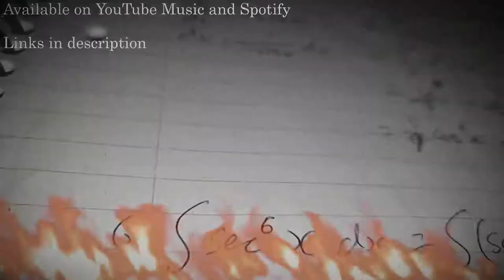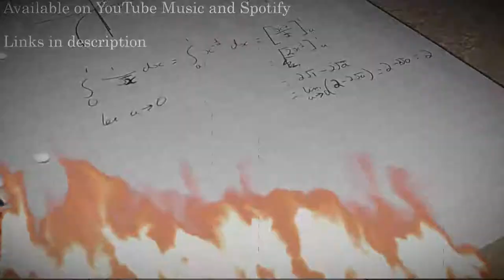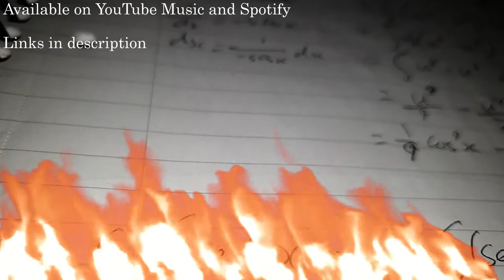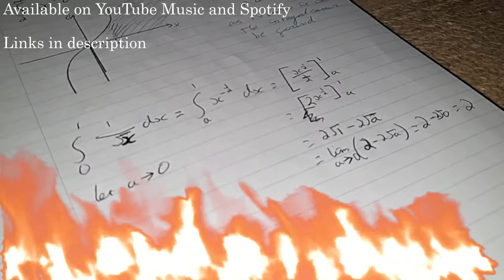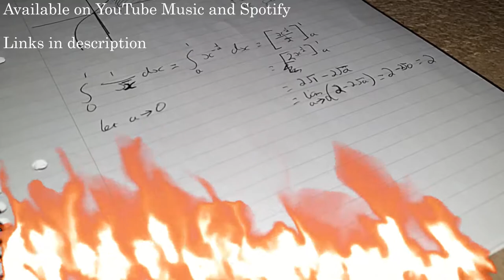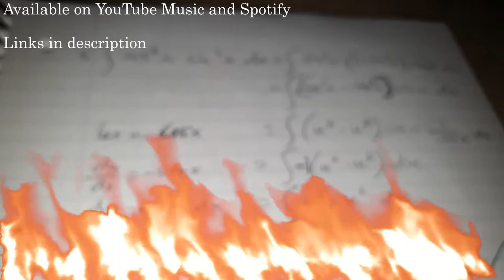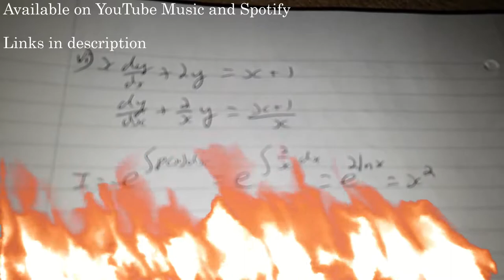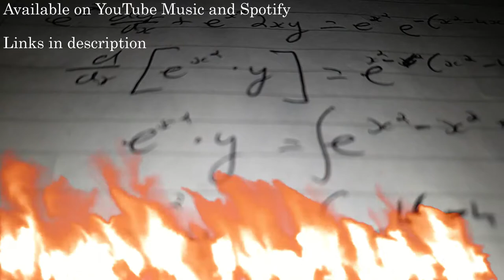Russian Mathematics (isn't it) | 1 Hour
If you want to use my music for any projects please let me know what said project is and make sure to link back to this channel. (Please do not use any music in the Dimensions OST)

Starting from the album "A Mind full of Black Holes" (November 2021) all my new releases will be available on all of the following platforms:
- TikTok & Resso
- YouTube Music
- Amazon
- Soundtrack by Twitch
- Pandora
- Tidal
- iHeartRadio
- ClaroMúsica
- Saavn
- Boomplay
- Anghami
- KKBox
- NetEase
- Tencent
- Qobuz
- Triller
- Yandex Music
- MediaNet plus many smaller outlets